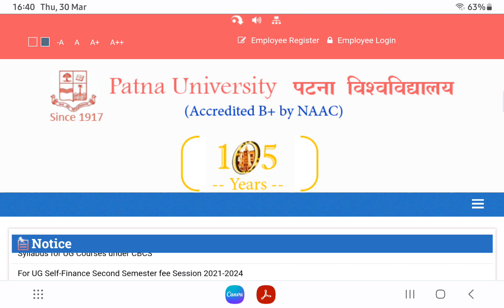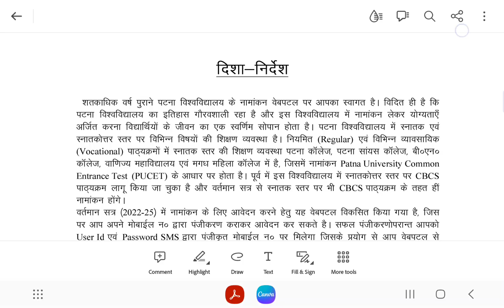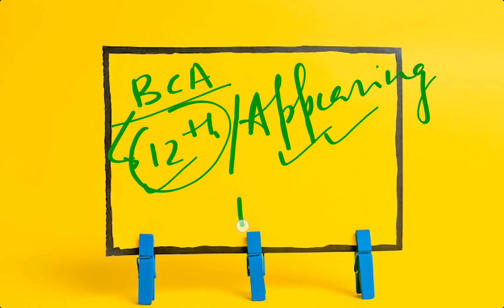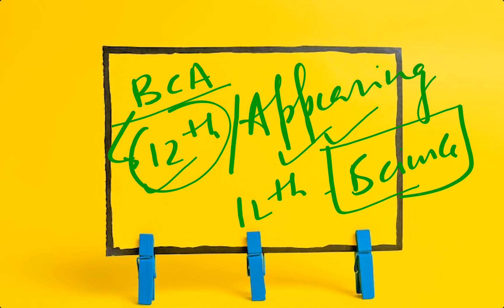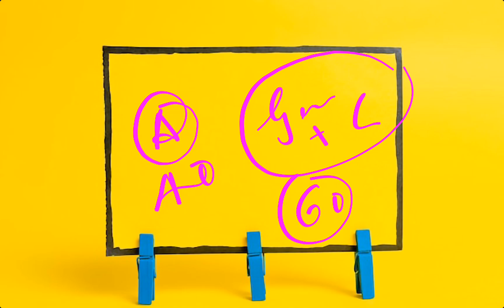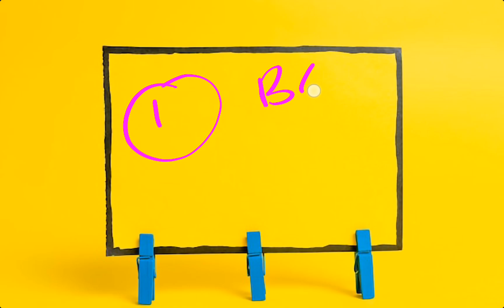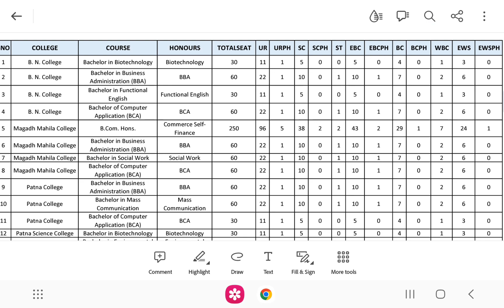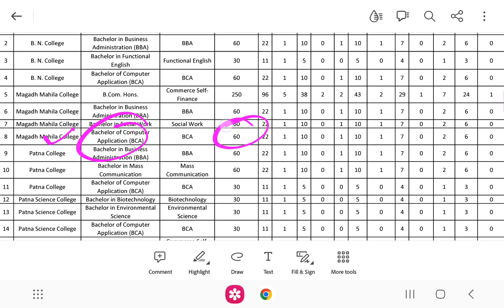Patna University में BCA course में admission कैसे लें🤔seat/admission charge/eligibility/syllabus/pu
Patna University UG Admission एप्लीकेशन फॉर्म कब आएगा 2023| PU Ug admission 2023 kab se hoga start#patna_university_2023
Patna university online application form 2023 कब आयेगा  ug admission process  entrance exam

patna university
patna university online application form kab ayega
patna university phd admission
Patna University
Patna University entrance exam syllabus 2023 ba
Patna University entrance exam syllabus 2023 bsc